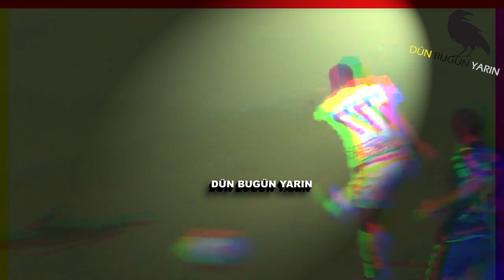David Okereke ⚪⚫ Welcome To Beşiktaş Golleri Yetenekleri Goals Skills and More Club Brugge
Beşiktaş Transfer Söylentisi
Club Brugge Oyuncusu David Okereke Chidozie
Mevki : Santrafor
24 Yaşında Nijerya Vatandaşı
Güncel piyasa değeri: 4.50 mil. €